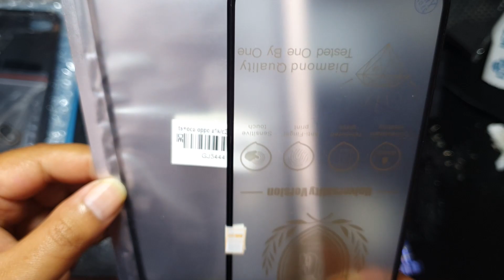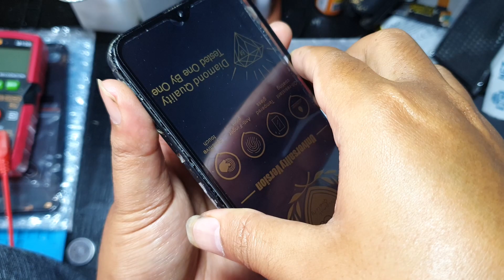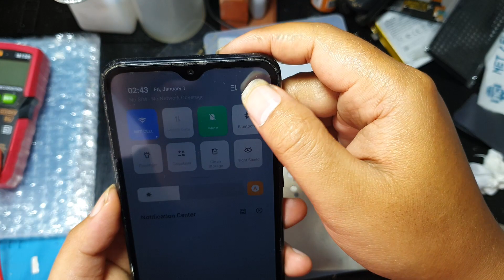CARA PASANG TOUCHSCREEN ONLY TANPA LEM OCA DAN ANTI LUBERR